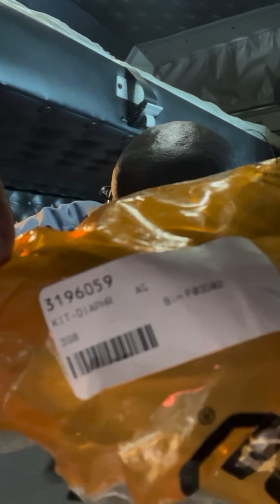How to rebuild a caterpillar coolant diverter valve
Rebuilding a caterpillar c15 coolant diverter valve